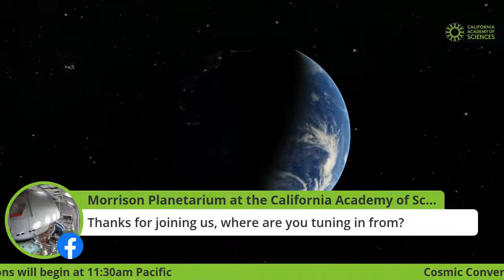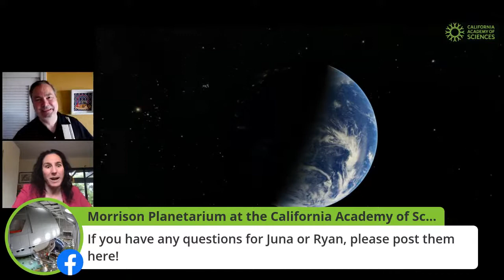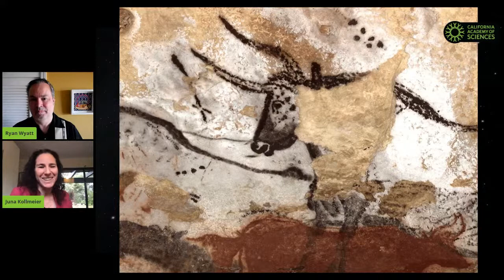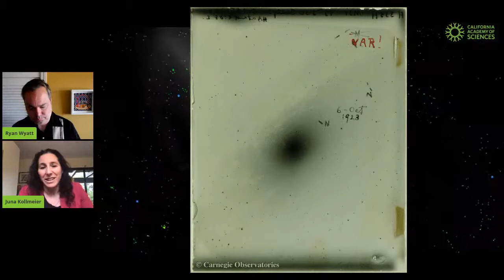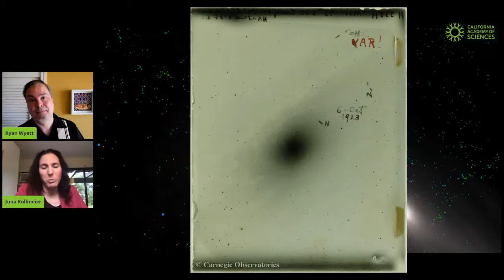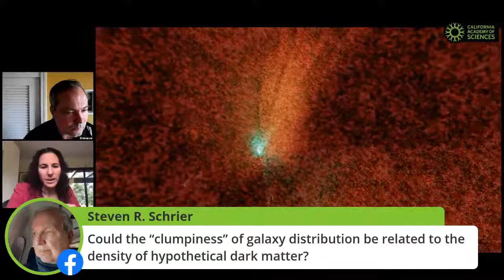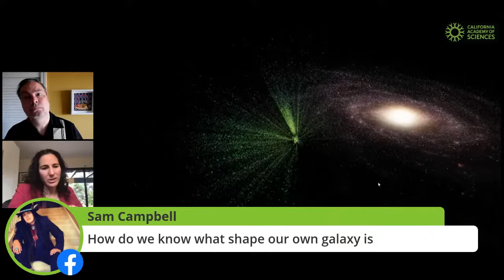Cosmic Conversations with Juna Kollmeier of Sloan Digital Sky Survey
This week’s “Cosmic Conversation“ features Juna Kollmeier, an astrophysicist at the Carnegie Institution for Science and director of the fifth phase of the Sloan Digital Sky Survey. We’ll be talking about humanity’s ever-expanding view of the Universe, and how observations lead us to new theories, with much more remaining to be discovered. Join us at 11:30 a.m. Pacific here on Facebook Live or on the OpenSpace YouTube page.